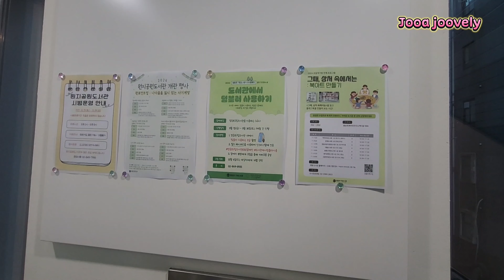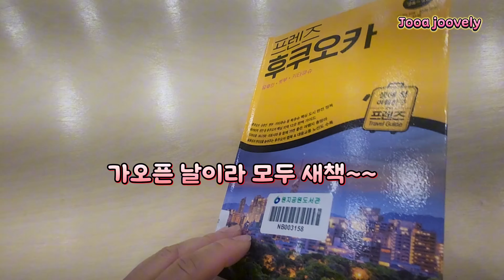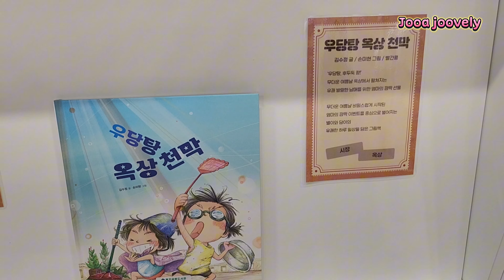새로 생긴 원지공원도서관 다녀왔어요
진짜 좋은 신상도서관